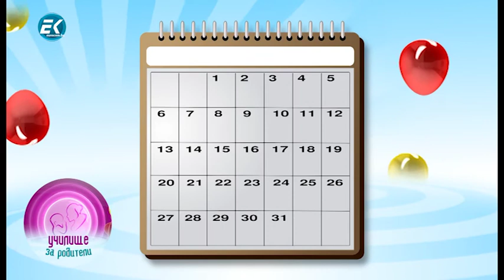Общуването– родители и деца и: 10 забавни игри през лятото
- Как да общуваме с децата си?
- Как родителят да стимулира общуването с детето?
-  Кога детето разширява кръга от хора, с които общува?
- Пречат ли дигиталните устройства на общуването между дете и родител?
Този път ще се доверим на съветите на Милена Наумова, логопед.
На финала:  10 забавни летни игри за деца!